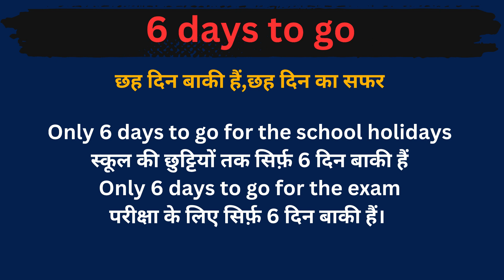6 Days To Go Meaning in Hindi /6 Days To Go का अर्थ या मतलब क्या होता है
6 Days To Go meaning in Hindi
6 Days To Go का अर्थ या मतलब क्या होता है
6 Days To Go Matlab kya Hota hai
6 Days To Go Hindi Meaning
6 Days To Go explained in detail